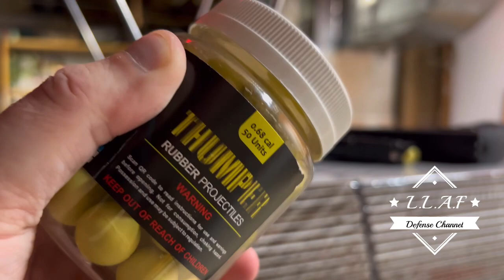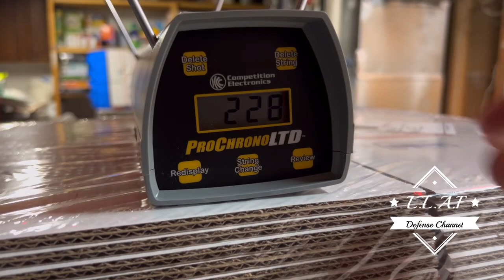Byrna EP Thumper Rounds FPS!